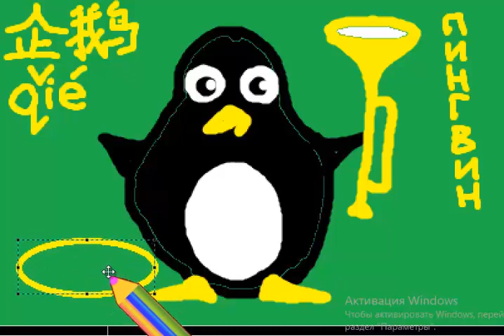🐧企鹅 Китайский иероглиф пингвин для детей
Простой урок китайского языка. Иероглифы и простые выражения
наших простых видеороликов. Как написать китайский иероглиф комар. Учим Китайский язык, простой урок китайского языка для детей и малышей. how to write chinese hieroglyphes. chinese hieroglyph , study chinese languge, chinese language for children,

  根 树 瓜  桃  李  杏  🐧企鹅